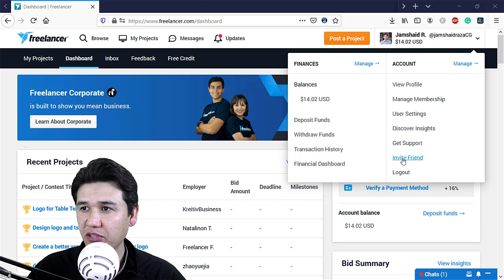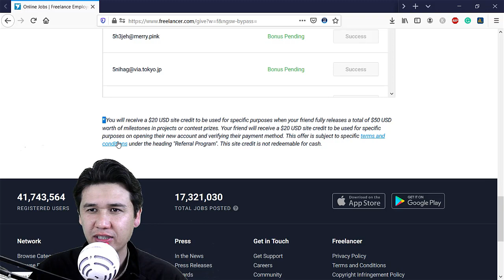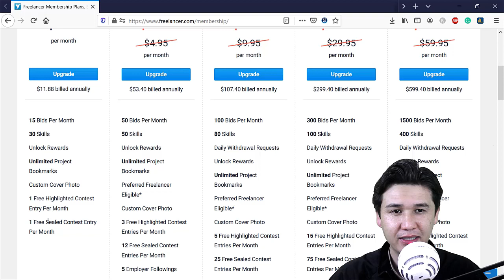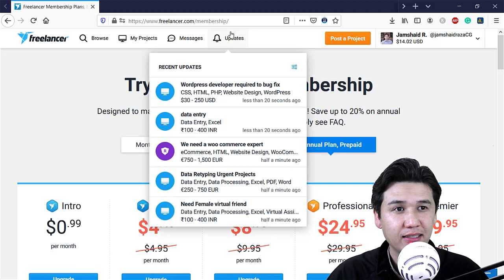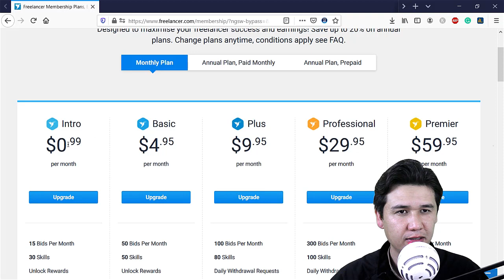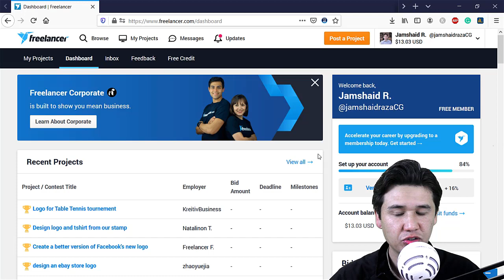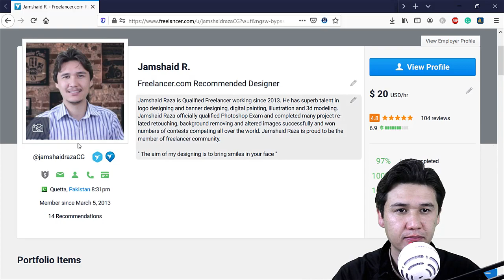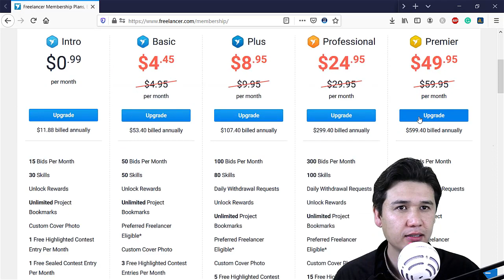Get Free Premium Membership in Freelancer 2020 [Urdu | Hindi]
In this tutorial, you will learn how to get free premium membership in 2020. This is one of the best videos, where you will easily get the trick for the free premium membership in freelancers.